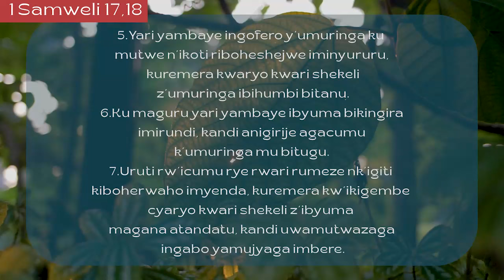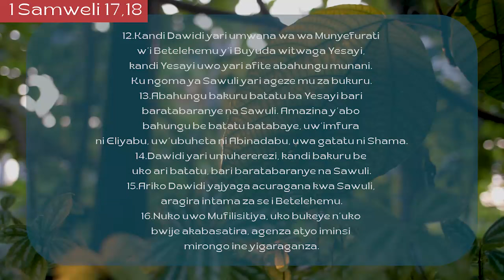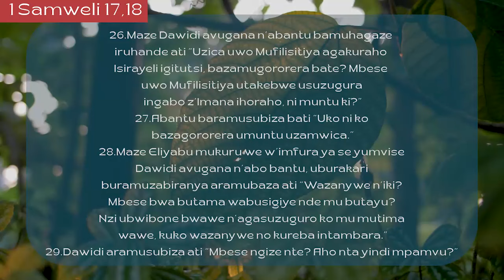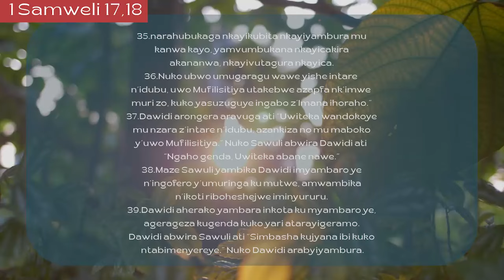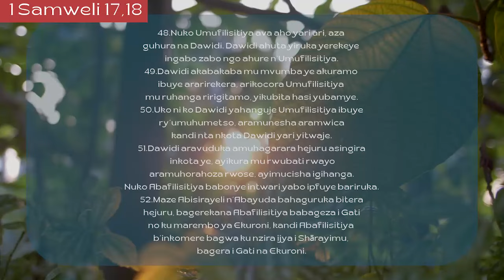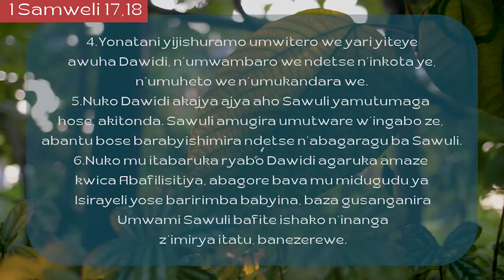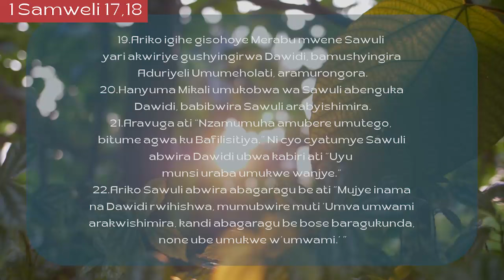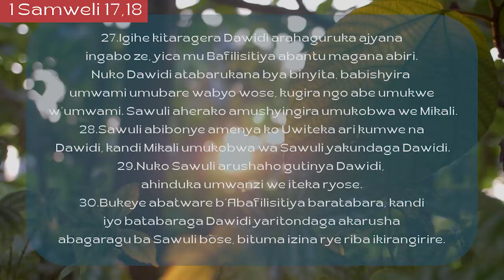UmunsiWanjye 1 Samweli 17,18 Hortense Mazimpaka